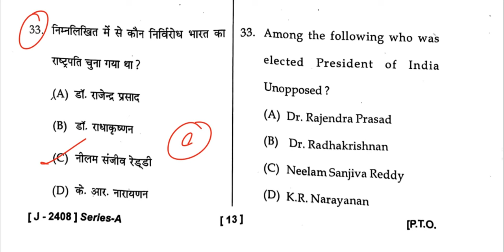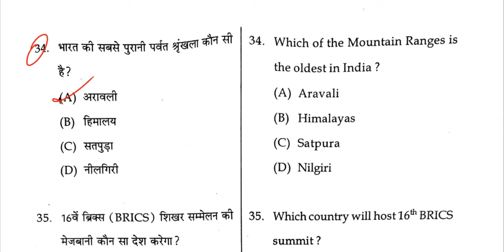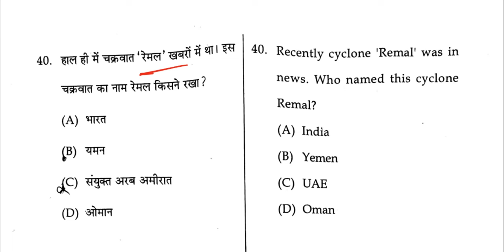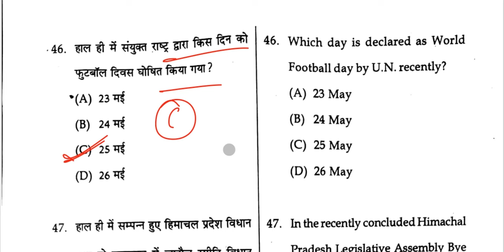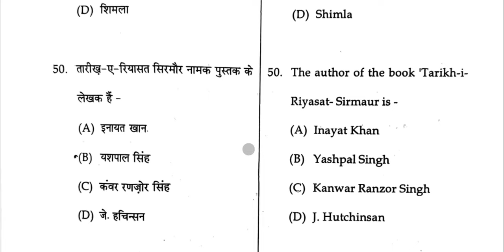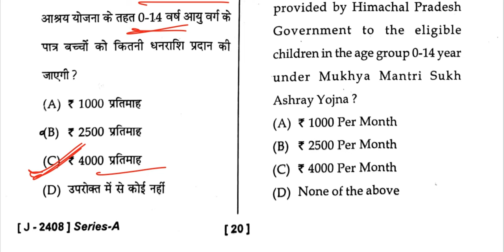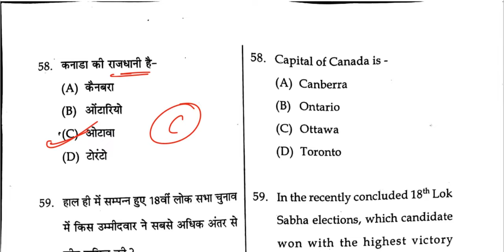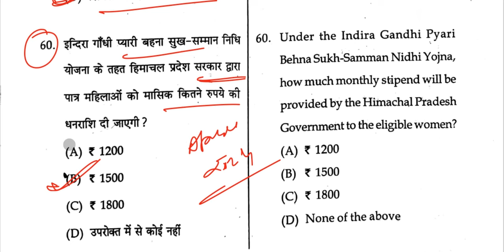HP TET ARTS 13 JULY 2024 GK ANSWER KEY